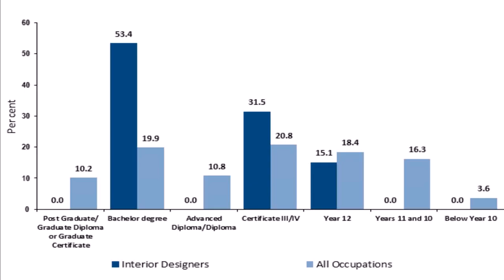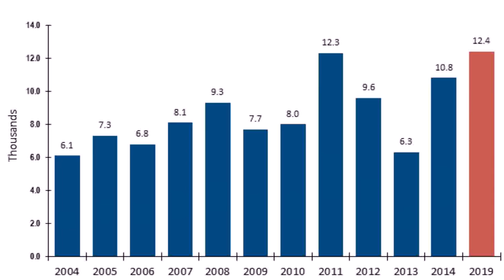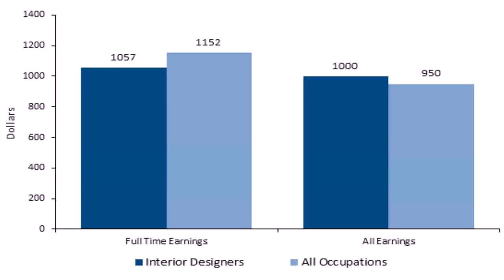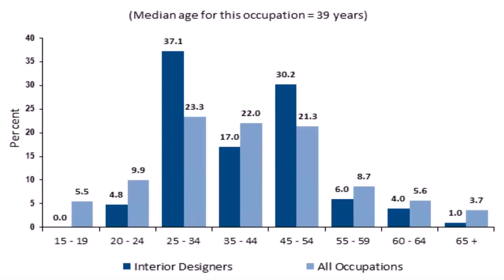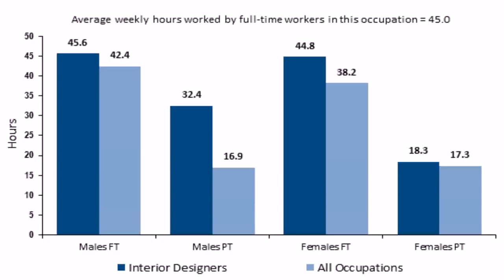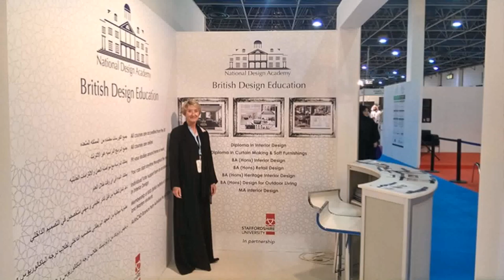Interior Designer Jobs In Dubai For Indian - Gif Maker DaddyGif.com (see description)